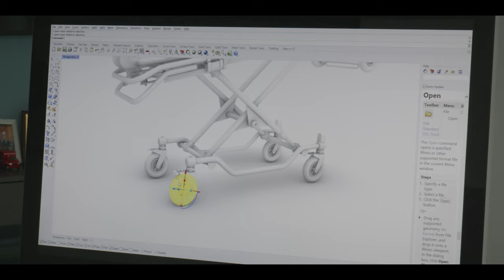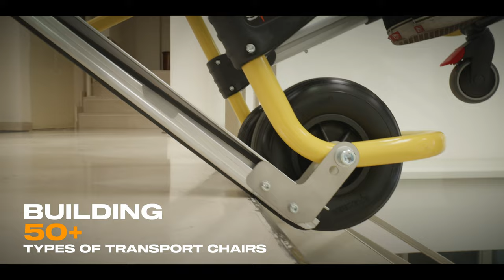Spencer - Emergency and Rescue Equipment Made for Decisive Moments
Spencer is a global market leader in 𝐞𝐦𝐞𝐫𝐠𝐞𝐧𝐜𝐲 and 𝐫𝐞𝐬𝐜𝐮𝐞 equipment. Our product range includes over 1,700 solutions for pre hospital care, such as ambulance stretchers, emergency stair chairs, immobilization devices, suction units, PPE and a vast assortment of medication kits and professional bags.

Spencer mission is to build devices made for decisive moments and designed to help first responders and rescue workers to carry out emergency and rescue operations safely and in full control.

Since 𝟏𝟗𝟖𝟗 Spencer has operated with responsibility towards patients, customers and workers, putting itself at their service every day.

Spencer is now part of 𝐏𝐫𝐨𝐭𝐞𝐜𝐭 𝐌𝐞𝐝𝐢𝐜𝐚𝐥 𝐆𝐫𝐨𝐮𝐩, a holding company that manages businesses specialized in the production of certified pre-hospital emergency equipment.